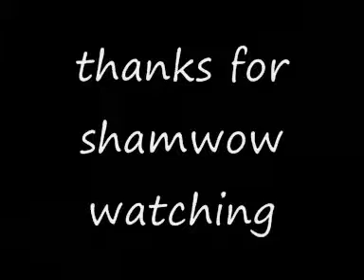The Cloths commerial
mr.bollox cloth
superbollox